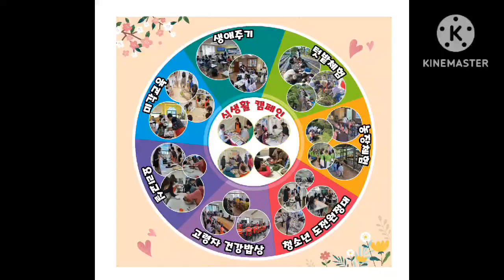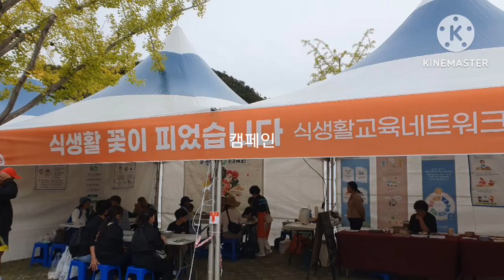식생활홍천네트워크 활동 영상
2023 식생활홍천네트워크 활동 영상입니다.